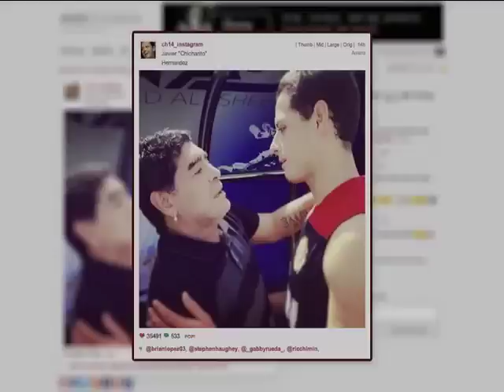Alineación de México ante Camerún, según TVC Deportes